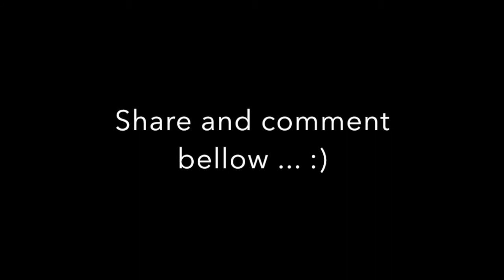Disability and Health Care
We, as disabled people, living breathing Pre-existing conditions!!   How does the new American Health Care Act affect disabled people?  How can a disabled person deal with the complications of the Health Care system? What's the relationship between disability identity and medical necessities? Join me and Conchita Hernandez Legorreta as we discuss some of these issues.